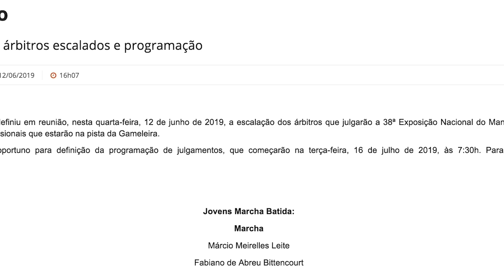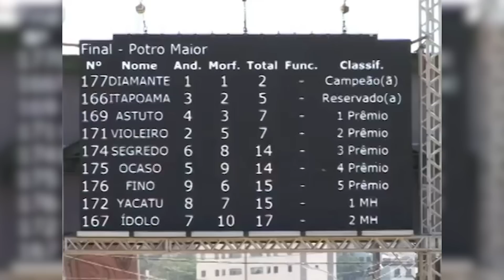Entrevista - Julgamentos na Nacional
Estamos a poucas semanas do início da Exposição Nacional e os julgamentos dos Marchadores na pista principal do Parque da Gameleira são o destaque do evento.

Este foi o assunto que a Manuela Drumond conversou com o diretor da Escola Nacional de Árbitros (ENA), Carlos Augusto Sacchi.